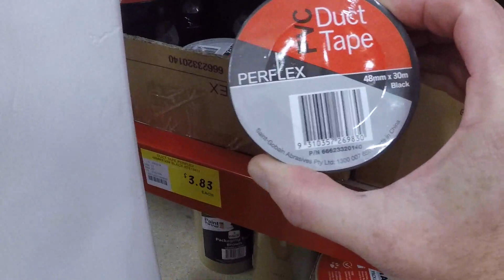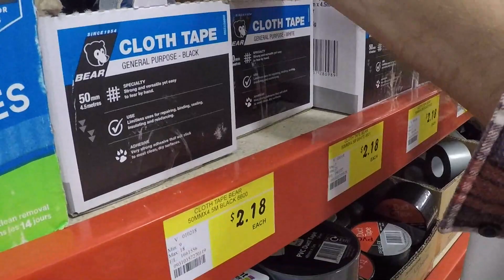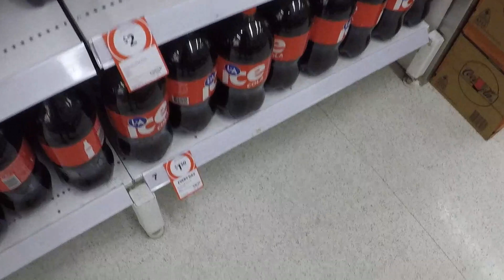Duct Tape and Cheap Coke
I need some duct tape so head to Bunnings to get some and also do some shopping. where i see some orange coke?! Any way i head home and try to catch that fish that got away, then i give a shout out to some awesome folks!